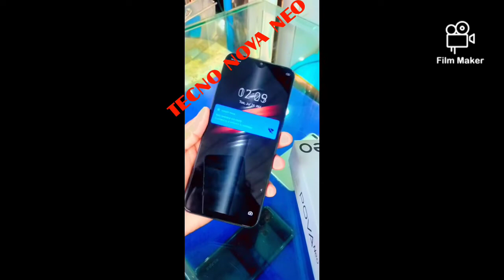TECNO NOVA NEO